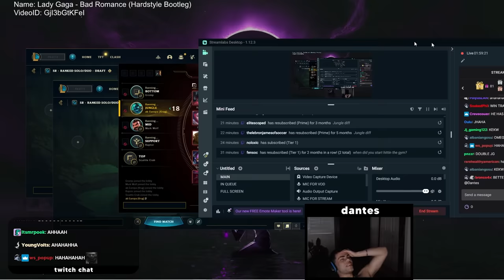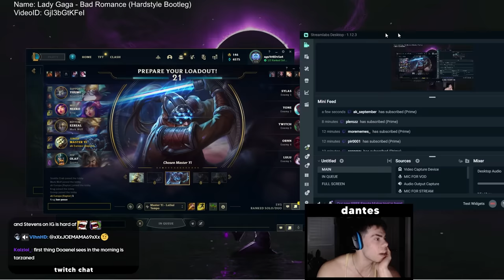TARZANED SPENT 21 MINUTES GASLIGHTING ME